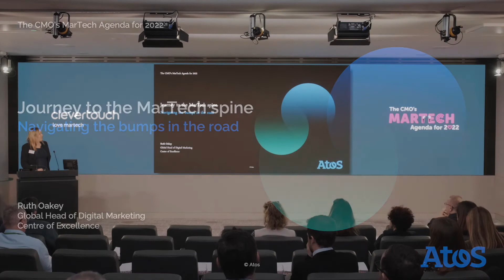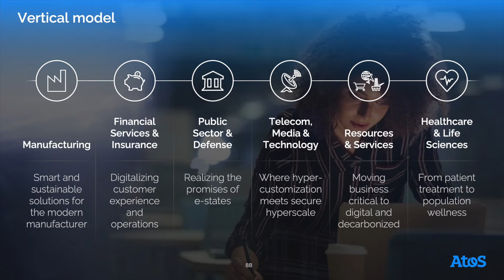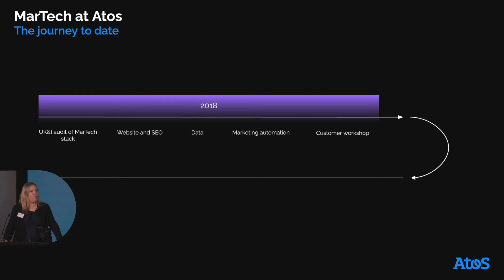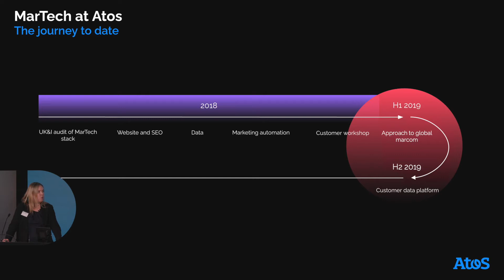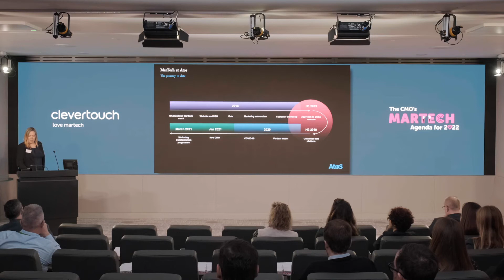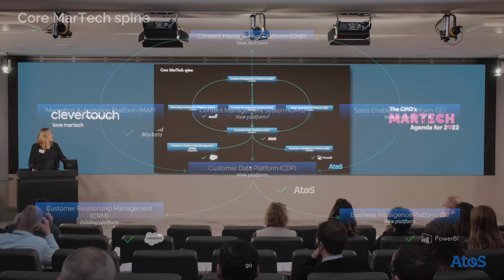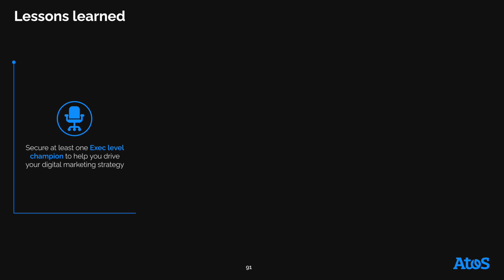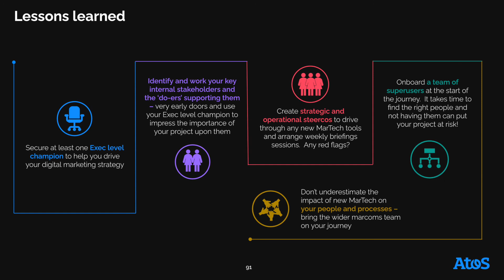The Journey to the Martech Spine: Navigating the bumps in the road - Ruth Oakey, Atos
Ruth Oakey at Atos discusses Atos's journey to the Martech Spine, speaking at 'The CMO's Martech Agenda for 2022'.